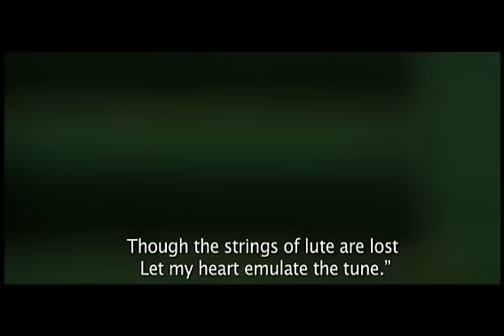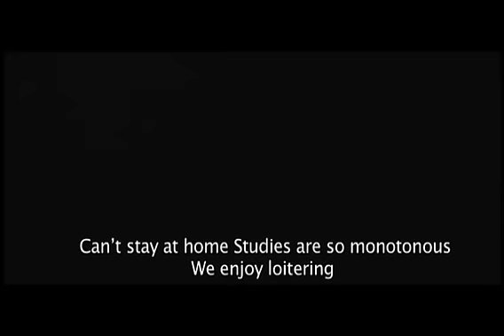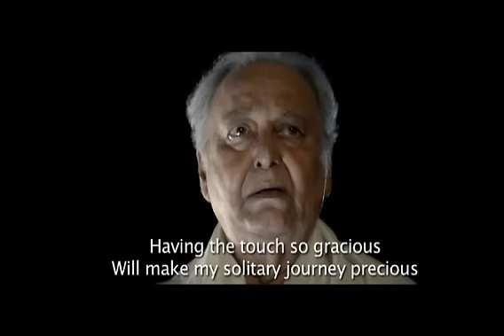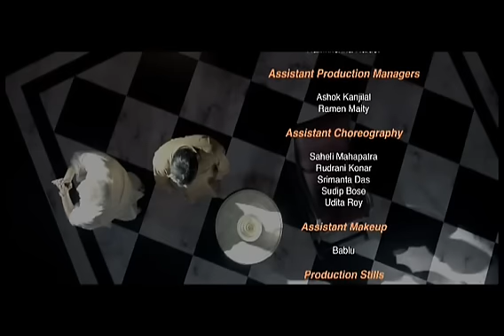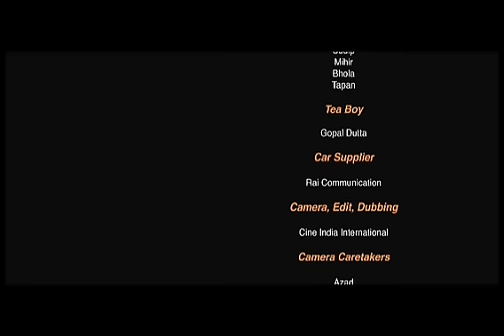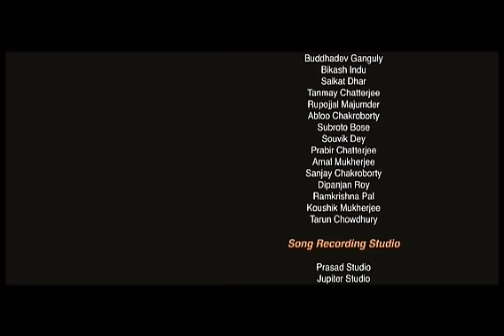JARA RODDURE VIJECHILO PROMO BY PILOO BHATTACHARYA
FILM JARA RODDURE VIJECHILO
DIRECTOR VORGO NATH BHATTACHARYA
MUSIC DIRECTOR PILOO BHATTACHARYA